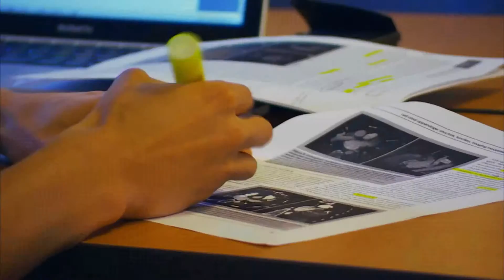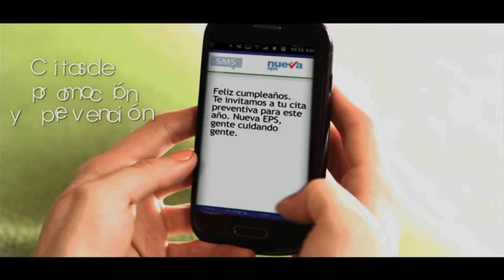EDUCACION PARTE FUNDAMENTAL EN EL DIAGNOSTICO TEMPRANO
Vacios en la parte diagnostica del cancer por parte de la comunidad y medicos generales.
Dr Jose Joaquin Caicedo. Pte federacion latinoamericana de mastologia